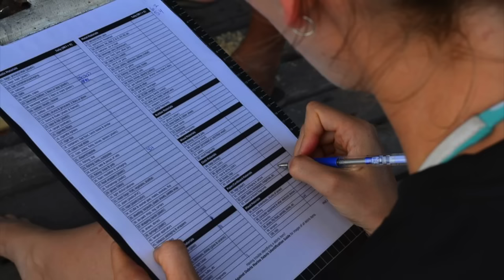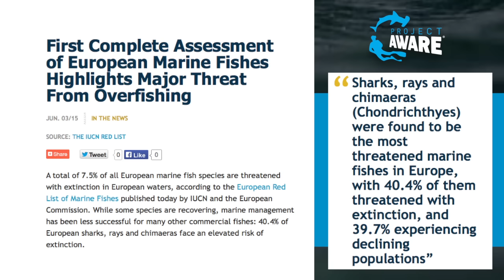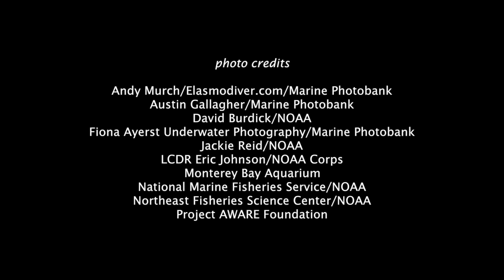Sharks in Peril!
Sharks: exciting, mysterious and dramatic. Although often misunderstood, sharks are a vital part of the ocean’s ecosystem and are in need of protection. We spoke with Ania Budziak, Associate Director for Programs at Project AWARE, who tells us how scuba divers around the world are sharing their underwater perspective to help sharks in peril.

Everyday Action: Speak out against the overfishing of sharks and rays. If you eat seafood, make sure it comes from a sustainable source.